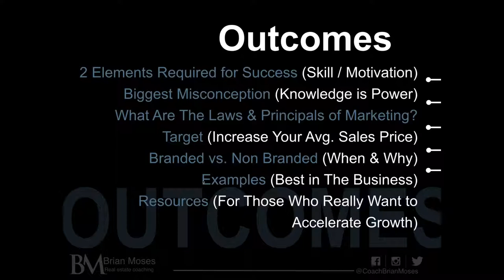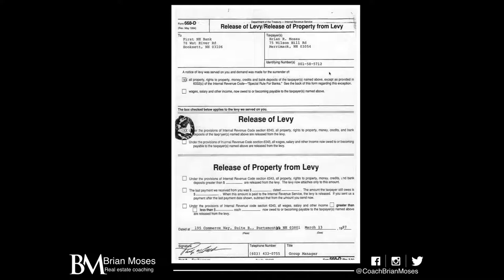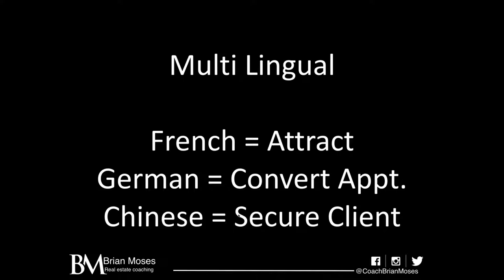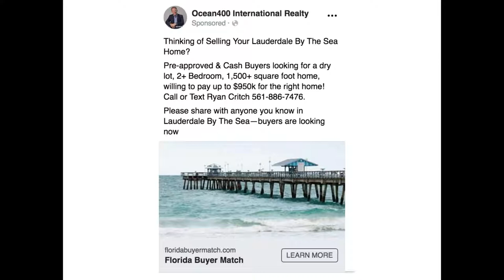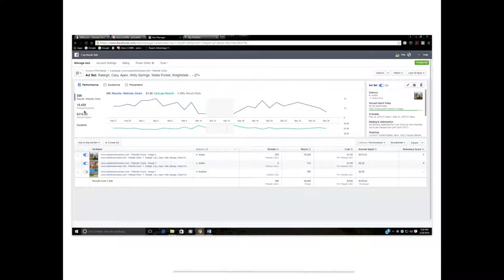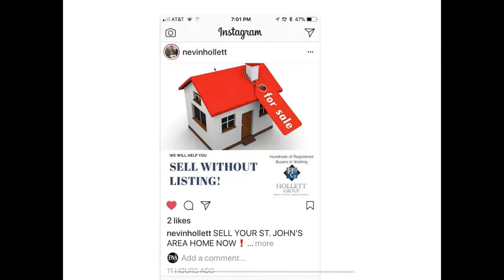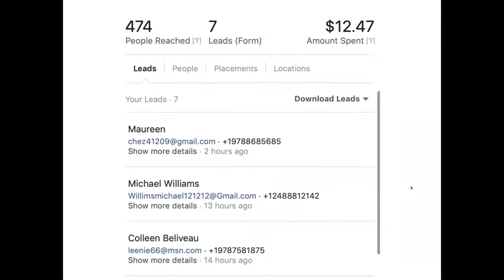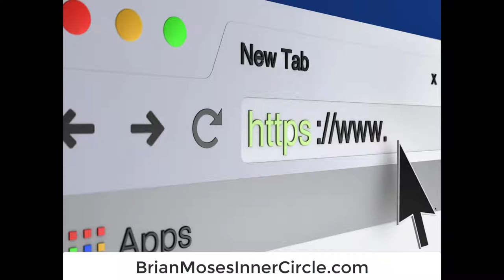Brian Moses | How To Generate Quality Real Estate Leads At Will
In this video, real estate coach and trainer Brian Moses breaks down how to generate quality real estate leads at will.

You will see dozens of real estate marketing examples that Realtors are using in today's real estate market to generate buyer and seller leads at will.

Brian goes over facebook marketing examples, website landing pages, marketing messages, postcard designs and much more...